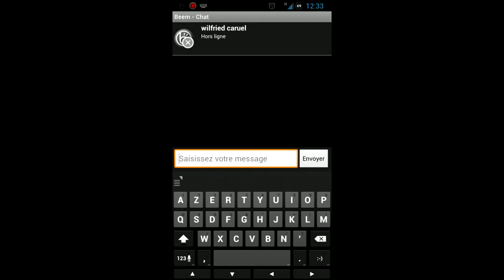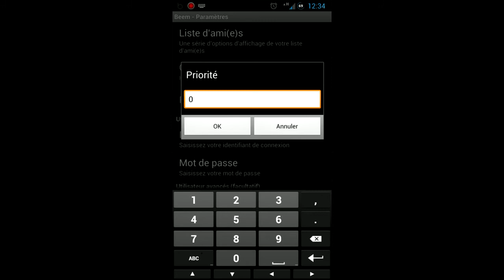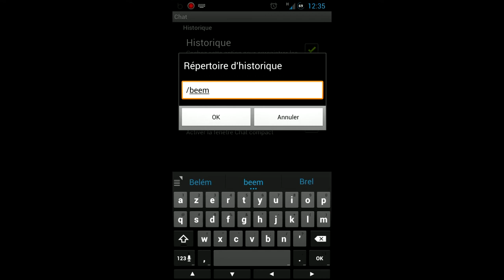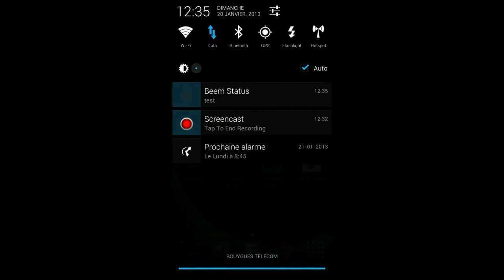Vidéo de présentation de Beem client Jabber opensource pour android